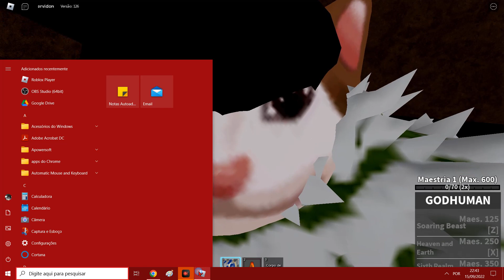Pegando a GODHUMAN no blox fruits. Superhuman V2.